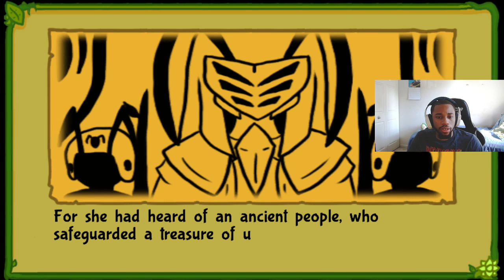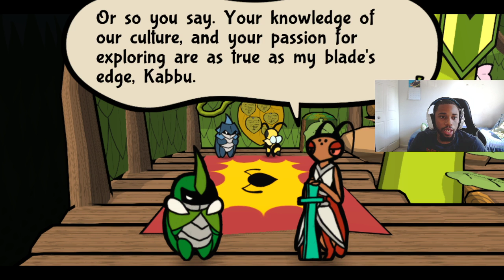Bug Fables The Everlasting Sapling - A Dysfunctional Trio Walkthrough Part 1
Bug Fables: The Everlasting Sapling is an Adventure RPG following three heroes, Vi, Kabbu, and Leif, as they embark on an epic quest in Bugaria in search of The Everlasting Sapling, a treasure that can grant immortality! The game combines colorful platforming with the heroes' unique abilities as they explore a wide variety of areas in the kingdom. The turn-based battles make use of Action Commands that can power up your attacks!